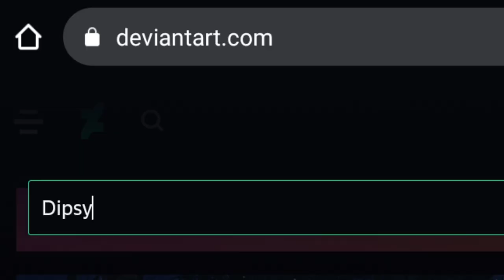Dipsy Goes on DeviantArt